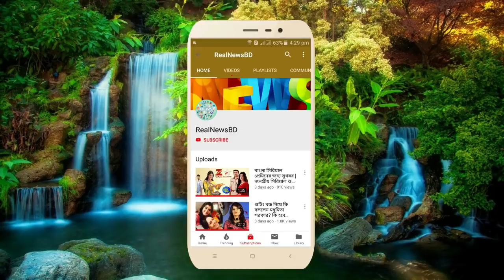কুশল চক্রবর্তীর দ্বিতীয় স্ত্রী কত সুন্দর দেখুন, তিনিও জনপ্রিয় অভিনেত্রী ! Kushal Chakraborty Wife